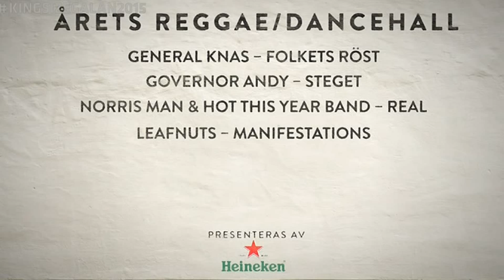Årets Reggae/Dancehall: General Knas - Kingsizegalan (TV4)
Årets Reggae/Dancehall blev General Knas med Folkets Röst.

Kingsizegalan från 27 februari 2015 på Annexet i Stockholm. Den enda svenska gala som hyllar och uppmärksammar svensk hiphop, r&b, soul och reggae/dancehall, under pampiga premisser. Deltog gjorde bland andra Ken Ring, LöstFolk, Dani M, och Beldina.